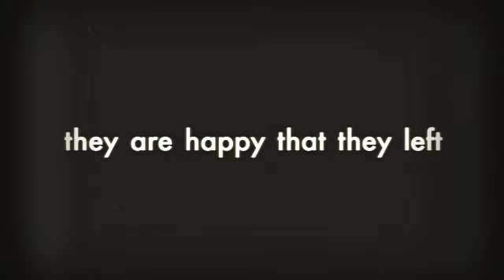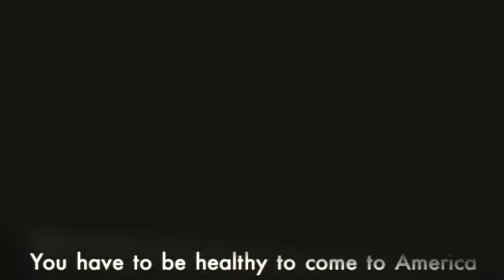Italian Immigrants - Benito